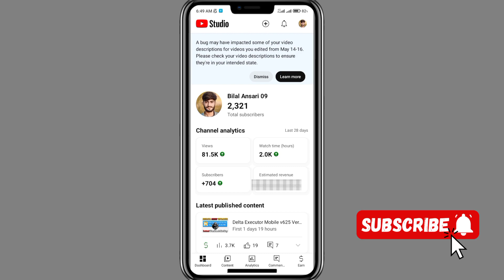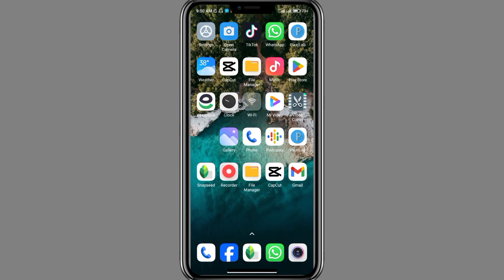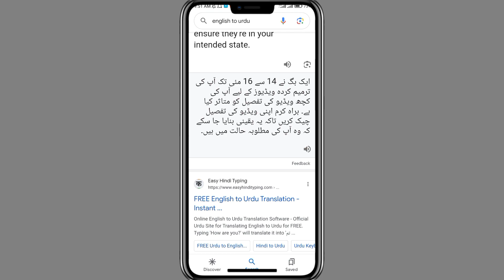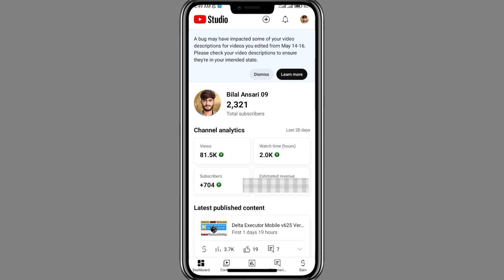A bug may have impacted some of your video descriptions for videos you edited from may 14-16.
a bug may have impacted some of your video descriptions for videos you edited from may 14-16. by please check your video descriptions to ensure they're in your intended state.

A bug may have impacted some of your video discriptions for videos that you edited from 14- 16 may

A bug may have impacted some of your video descriptions for videos that you edited from 14-16 May. Please check your video descriptions to ensure that they're in your intended state

yt studio new notification

yt studio notification kya hai

Please check your video descriptions to ensure that they're in your intended state

 A bug may have impacted some of your video discriptions for videos that you edited from 14- 16 may yt studio

yt studio  A bug may have impacted some of your video discriptions for videos that you edited from 14- 16 may

 A bug may have impacted some of your video discriptions for videos that you edited from 14- 16 may youtube

youtube  A bug may have impacted some of your video discriptions for videos that you edited from 14- 16 may

 A bug may have impacted some of your video discriptions for videos that you edited from 14- 16 may dismiss kare ya nahi

youtube update

yt studio 14 - 16 may video discriptions missing

 A bug may have impacted some of your video discriptions for videos that you edited from 14- 16 may in hindi

 A bug may have impacted some of your video discriptions for videos that you edited from 14- 16 may ka matalab

 A bug may have impacted some of your video discriptions for videos that you edited from 14- 16 may meaning in Hindi

 A bug may have impacted some of your video discriptions for videos that you edited from 14- 16 may in tamil

yt studio  A bug may have impacted some of your video discriptions for videos that you edited from 14- 16 may bangla

 A bug may have impacted some of your video discriptions for videos that you edited from 14- 16 may in telugu